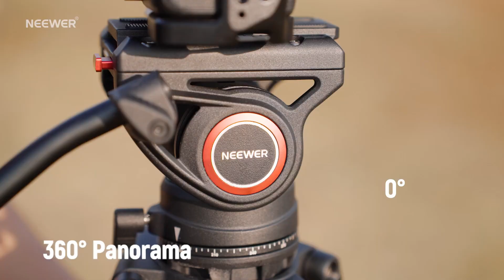Introducing Neewer's TP74 74-Inch Pro Video Tripod with Fluid Head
🎥 Shake, rattle and roll might be great for music, but it's a nightmare for your video footage. Enter the Neewer TP74 74-Inch Pro Video Tripod with Fluid Head! Whether you're capturing a bustling rugby match or a tranquil sunset, this tripod turns your wobbly woes into silky smooth cinematic gold.

🚀 Five reasons why the TP74 is your new filmmaking best mate:

💪 Impressive load capacity (8kg)
🦒 Taller than a giraffe on stilts (okay, not quite, but 89cm to 188cm is pretty impressive)
🌊 Smoother than a fresh jar of peanut butter (fluid drag pan head)
🧳 Folds up smaller than your ex's heart (91cm when packed)
🔄 More connections than a socialite (fits various cameras and gimbals)

🚚⚡ CameraStuff Delivers in a Flash! Free delivery for orders above R1,000

💳 Spread the cost like jam on toast with Payflex, Mobicred, RCS, and MoreTyme - weekly or monthly payments available!

See why 1300+ photographers and videographers have given CameraStuff 5-star reviews. Shop at CameraStuff today and join the steady-handed society.

CameraStuff: We're not just lighting your journey, we're keeping it rock-solid too! 🌟
📞 Give us a shout
P.S. Comes with a reassuring 2-year warranty. Because we've got your back (and your tripod's legs too)!